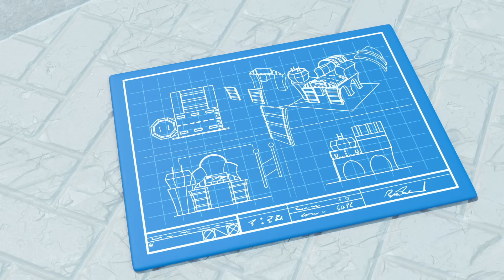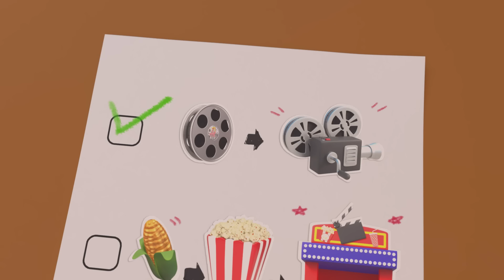Coming Out of His Shell + More | 2 HOUR OF COZY COUPE | Let's Go Cozy Coupe 🚗 | Cartoon for Kids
00:00 Coming Out of His Shell
02:25 Cozy's Crazy Ice Cream Accident
04:22 Thin Ice
06:41 The Turtle Race
08:41 Invasion of the Dirt Diggers
11:07 Just Hangaring Around
13:08 Hayride Along
15:05 S'mores and Snores
17:37 Firetruck's Stuck in the River! - Team Rescue to Free Him (Narration)
19:42 Cozy Trains For His Brave And Amazing Jump
21:44 Smooth Moves
23:50 Ice Cream Hero
25:51 The Talent Show
27:52 Water You Doing?
29:59 Detective Cozy Solves a Mystery - Fairy Spills Paint Everywhere!
32:01 Car Wash
34:17 Custom Cozy
36:49  Water Balloon Fight - Save the Flowers
38:55 Oh No, Deputy Cozy Is Stuck In Jail!
41:02 All Fired Up
43:34 Chief in Charge
45:50 Cozy Coupe - Hide and Seek with Friends - Wobbly Paint Panic
48:10 Cozy Finds a Home Of His Own
50:15 The Beachtown Airshow
52:18 We're Dancing and Grooving - 'Til The Music Stops
54:25 Fire Emergency! - Fire Truck & Cozy Fight the Fire
56:28 Clubhouse Construction at the Beach
58:26 Surfs Up on the Beach - Rescue Mission
1:00:26 Hoe Coupe Summer
1:12:22 Chief's Birthday Cake Disaster - Cozy Saves the Day
1:14:22 Here Comes Train - Welcome Back Party
1:16:23 Cozy Coupe - Cozy & Friends Play Soccer
1:18:20 Fairy's Flight School
1:20:50 Wrecking It
1:23:00 Snow on the Tracks
1:25:22 CAR-nival
1:27:25 Yes Yes Vegetable Disaster
1:29:28 Cozy Delivers Letters and Gets a Huge Surprise
1:31:32 Chopper in the Outfield
1:33:29 Lights, Camera, Action!
1:35:37 Costume Confusion
1:37:40 Helicopter Hero
1:39:50 Cozy’s Night at the Movies - Popcorn Panic!
1:41:50 Cozy's Construction Day - Stuck In A Muddy Hole
1:43:52 Plane Crazy
1:46:10 Too Much CAR-bage
1:48:10 Picnic in the Park
1:50:19 On Thin Ice
1:52:21 The Big Feast
1:54:40 Cozy's Cooking
1:56:42 Electric Avenue
1:59:15 Premiere Problems
2:01:39 Rescue to the Rescue
2:03:58 Cozy Gets Lost in the Maze
2:05:56 Recycle Party
2:07:55 Seeing Stars